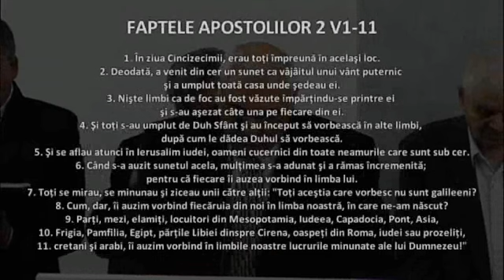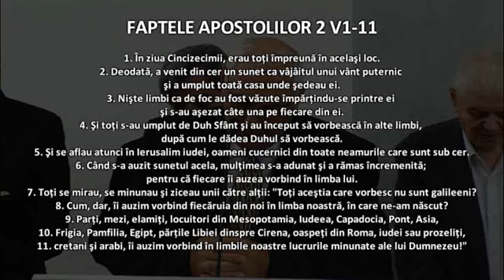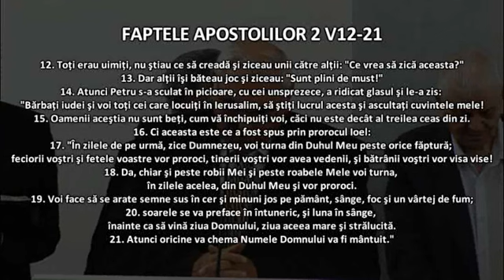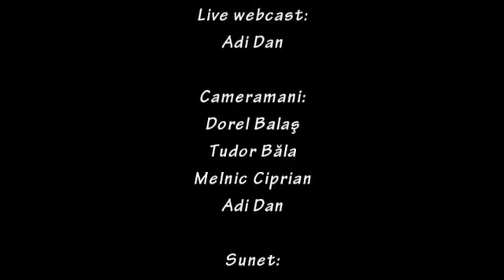Dorin Druhora - Ce înseamnă Casa lui Dumnezeu? - Fap. Ap. 2 v1-21